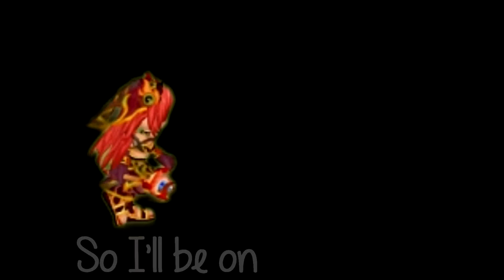ｎｏｓ ｔａｌｅ - Too close!